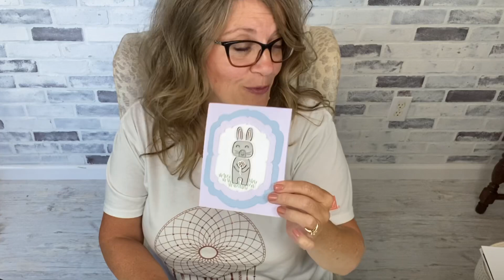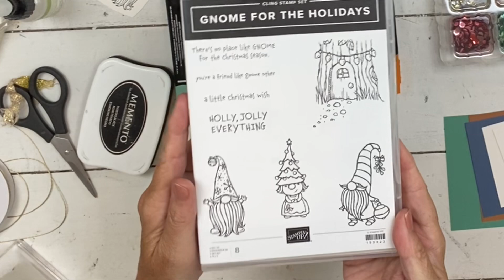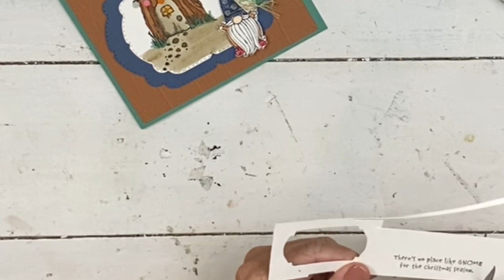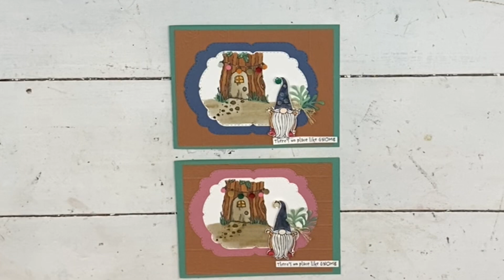Gnome For the Holidays - Summer Style W/ Blends Holiday (Aug - Dec Catalog) Sneak Peek